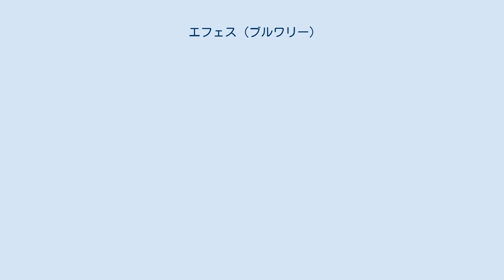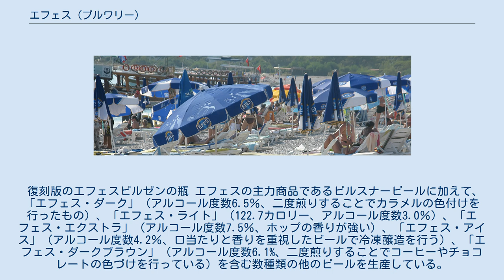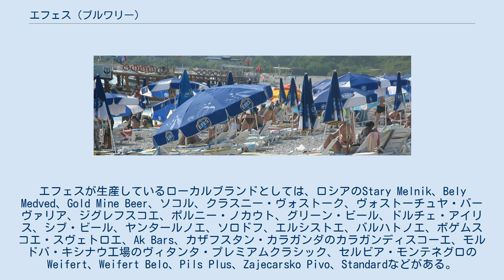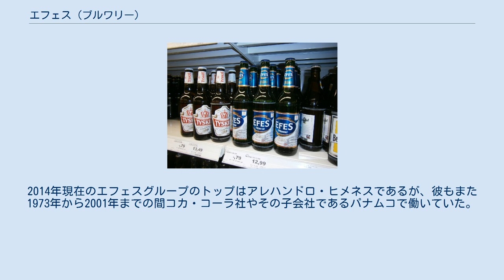エフェス (ブルワリー)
スーパーで販売されるエフェス エフェス（トルコ語: Efes）はトルコのイスタンブールに本社を置く飲料企業、及びその主力商品であるビールのブランド名である。
エフェス・ビヴァレッジグループは1969年に設立され、今日ではトルコ、ロシア、カザフスタン、モルドバ、グルジア、セルビアに合計16のブルワリーを保有している。
エフェスという企業名はイズミルブルワリーの傍にあった古代都市、エフェソス（エフェソス公会議で有名、トルコ語ではエフェスと呼ぶ）から採られている。
 エフェス・ビヴァレッジグループはアナドルグループの傘下に入っている。
エフェス・ビヴァレッジはトルコ、モルドバ、グルジアで市場をリードする立場にあるほか、カザフスタンでは市場2位、セルビアでは市場3位、ロシアでは市場4位の実績を持つ。
エフェスはベラルーシでも高い市場シェアを有しており、近年ライセンスを取得してドイツでも生産を開始している。
 販売量ヨーロッパ第8位、生産拠点での生産量ヨーロッパ第5位のブルワリーとして、エフェスグループは合計で最大340万リットルの容量を持ち、最大で236,500トンのビールを生産可能である。
エフェスグループは世界のビール市場において第12位の実績を持つ 主力商品はエフェス・ピルスナービールである。
コメは醗酵過程において香りづけに何ら貢献しないにも関わらず、醸造段階においてコメを加える事により独特の味わいを持つという主張がなされている（アルコール度数5.0％）。
このビールは「ぴりりとしたモルトとホップの香り、口に豊かなモルトの味わい、そして辛みとホップの味わいが出て苦味と甘味が最後に口に広がる」と表現されており、1981年モンドセレクション・ブリュッセル金賞、1979年のGolden Caralious 19th Caralious金賞、1973年のSélection Mondiale Paris金賞、1972年の「第12回世界ビール・ノンアルコール飲料セレクション」スタウトビール部門金賞と白ビール部門銀賞を初め、これまで数多くの賞を受賞している。
 エフェス・ベヴァレッジグループはトルコのイスタンブールに本拠地を置くバスケットボールチームで、ヨーロッパの14の国の王者が出場する国際大会、ユーロリーグにも出場しているアナドル・エフェスS.K.のメインスポンサーでもある。
エフェス・ピルゼンもまたトルコのフットサル1部リーグのリーグスポンサーとなっている。
 復刻版のエフェスピルゼンの瓶 エフェスの主力商品であるピルスナービールに加えて、「エフェス・ダーク」（アルコール度数6.5％、二度煎りすることでカラメルの色付けを行ったもの）、「エフェス・ライト」（122.7カロリー、アルコール度数3.0％）、「エフェス・エクストラ」（アルコール度数7.5％、ホップの香りが強い）、「エフェス・アイス」（アルコール度数4.2％、口当たりと香りを重視したビールで冷凍醸造を行う）、「エフェス・ダークブラウン」（アルコール度数6.1%、二度煎りすることでコーヒーやチョコレートの色づけを行っている）を含む数種類の他のビールを生産している。
トルコで販売されているすべてのエフェス製品には異性化糖が使用されている。
 エフェス・ビヴァレッジグループ下の他のブランドとしては、「グスタ」（アルコール度数5.0%）、そしてエフェス社の白ビールブランドである「マリアーキ」シリーズがある。
「マリアーキ」シリーズはライムもしくはリュウゼツランの味わいのあるビール「マリアーキ」（アルコール度数4.2%）のほか、「マリアーキ・ブラック」（アルコール度数6.0%）が販売されている。
また、マルマラシリーズではアルコール度数の高い「マルマラ・クルムズ」（Marmara Kırmızı、アルコール度数6.1%）や「マルマラ・ゴールド」（Marmara Gold、アルコール度数4.1%）が生産されている。
また、この他にリトミクス（Ritmix）と呼ばれる果実のフレーバーが付けられたノンアルコールモルト飲料が生産されている。
 トルコ国内では近年、エフェス・ビールグループを通じて様々な国際ブランドのビールを醸造、販売、配布されている。
この中には2000年から販売されたミラーや2002年5月から販売されたベックス、2005年3月から販売され...